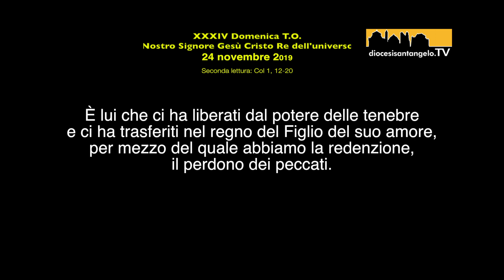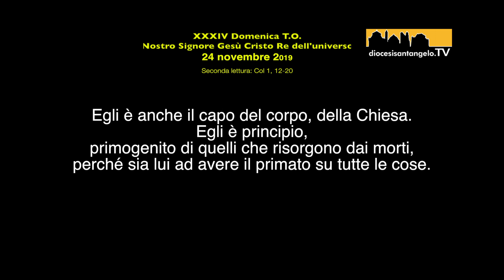La seconda lettura a cura di S.E. Mons. Pasquale Cascio_Re dell'Universo Anno C_2019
La seconda lettura a cura di S.E. Mons. Pasquale Cascio_Nostro Signore Gesù Cristo Re dell'Universo Anno C_2019